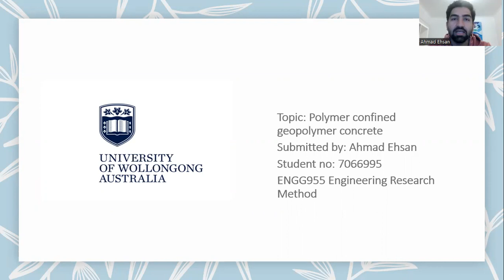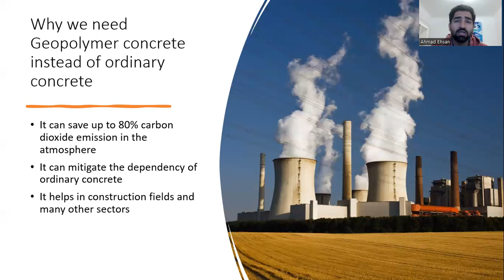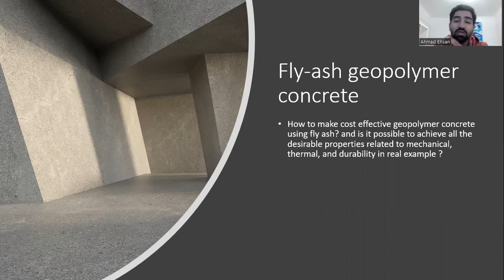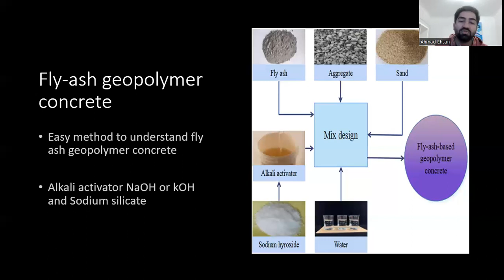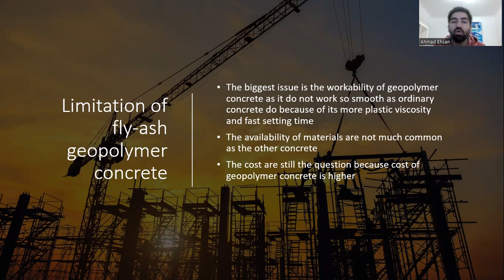Presentation of Fly ash Geopolymer concrete Ahmad Ehsan 7066995